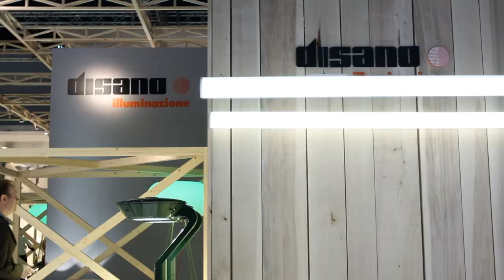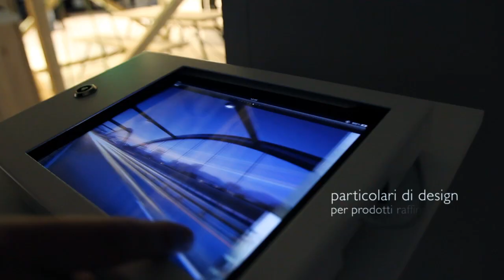Disano Illuminazione @ Light+Building 2012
Video dello stand Disano Illuminazione al Light+Building 2012.